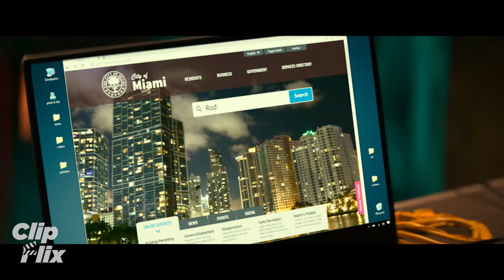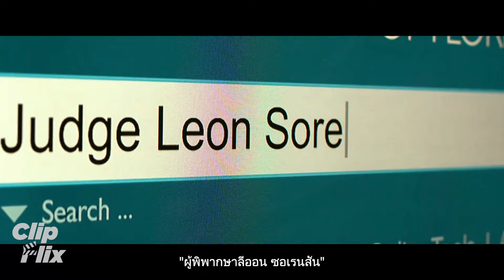Bad Boys for Life คู่หูขวางนรก ตลอดกาล (3/11) | ตำรวจมือปราบไมค์ ลาว์รี่อาการวิกฤติ | ClipFlix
Bad Boys for Life คู่หูขวางนรก ตลอดกาล ภาพยนตร์แอ็กชั่นคอเมดี้ นำแสดงโดย “วิล สมิธ” และ “มาร์ติน ลอว์เรนซ์”
คู่ซี้สุดกวนในตำนานได้กลับมาซ่าส์อีกครั้ง ในภาคนี้ ขณะที่มาร์คัสพยายามจะปลดเกษียณตัวเองจากงานเพื่อใช้เวลากับครอบครัว
ภัยคุกคามที่อันตรายก็ได้ปรากฏขึ้น หลังจากการพยายามฆ่าเอาชีวิตไมค์หลายครั้ง เขาได้เกลี้ยกล่อมมาร์คัสที่กำลังจะเกษียณให้มาเป็นคู่หูเขาครั้งสุดท้าย
คู่หูสุดซี้จะทิ้งกันได้อย่างไร เพราะไมค์ก็เป็นครอบครัวของเขาคนหนึ่ง และเขาก็จะไม่ปล่อยให้ไมค์ไปปฏิบัติภารกิจนั้นคนเดียว